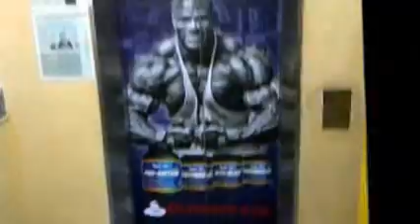Ronnie Coleman @ Ultimate Gym, Wangsa Maju, KL.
Ronnie Coleman's visit to Ultimate Gym - 12/11/12